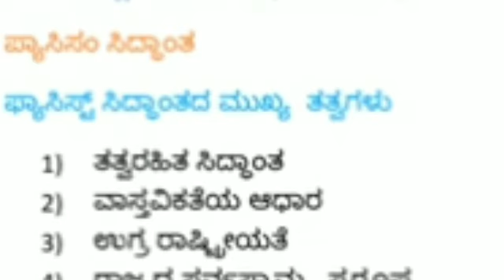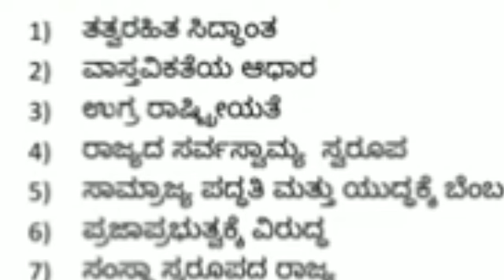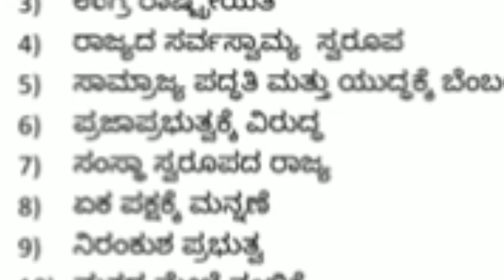ಮುಸ್ಲೋನಿಯ ಫ್ಯಾಸಿಸಂ ಸಿದ್ದಂತ | ಸರ್ವಾಧಿಕಾರಿಗಳ ಆಡಳಿತ | 20ನೇ ಶತಮಾನದ ರಾಜಕೀಯ ಆಯಾಮಗಳು